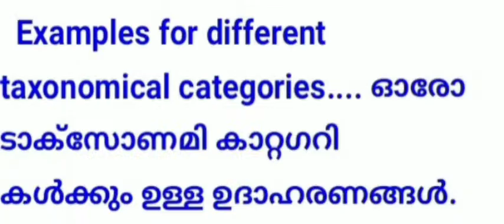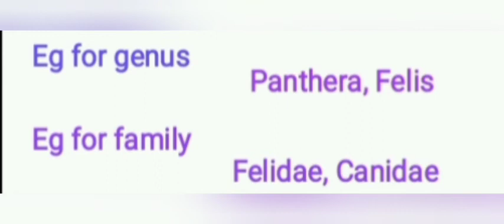LIVING WORLD...EXAMPLES FOR TAXONOMIC CATEGORIES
TAXONOMIC CATEGORIES